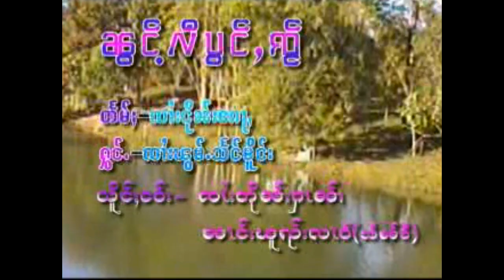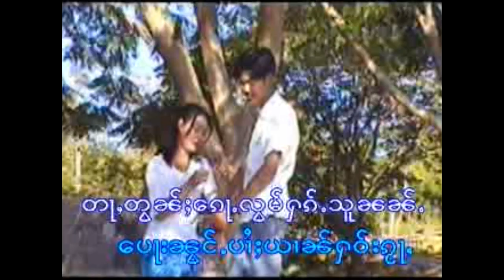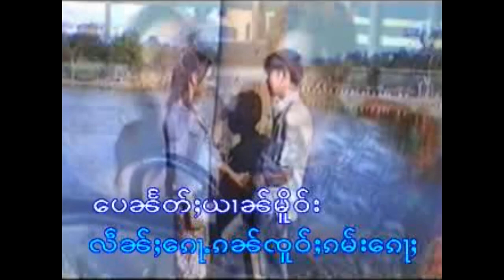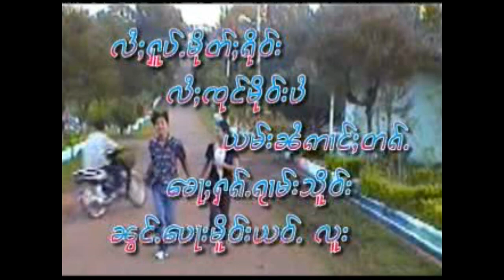จายพ้อมแสงเมือง - น้องหลีป่องใจ๋ / ၼွင်ႉလီပွင်ႇၸ်ႂ - ၸႆၢးၽွမ်ႉသႅင်မိူင်း [MUSIC VIDEO]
ၵႂၢမ်း  -  ၼွင်ႉလီပွင်ႇၸ်ႂ
ႁွင်ႉ   -  ၸႆၢးၽွမ်ႉသႅင်မိူင်း
တႅမ်ႈ -  ၸႆၢးငိုၼ်းေၼႃႇ
ၶႅပ်ႈၵႂၢမ်း - ၵၢဝ်ႇထိုင်ၼမ်ႉၶူင်း
ၸဝ်ႈၶွင်/ၽူႈၶပ်းၶိုင် - ၸႆၢးၶုၼ်ထီး

เพลง  :  น้องหลีป่องใจ๋
ศิลปิน : จายพ้อมแสงเมือง
คำร้อง : จายเงินหน่อ
อัลบั้ม : ก่าวถึงน้ำคง

5 หลีคืนป่อกมาอยู่หลอยแหลง - จายขุนที
8 จาดไหน้่อ่ำทบ ให้ทบจาดเต๋มา  จายพ้อมแสงเมือง
9 คัดแฮงให้ถึงตี่ - จายพ้อมแสงเมือง
10 น้องหลีป่องใจ๋ - จายพ้อมแสงเมือง

แท็ก.
เพลงไทยใหญ่,
shansong, shanmusic,